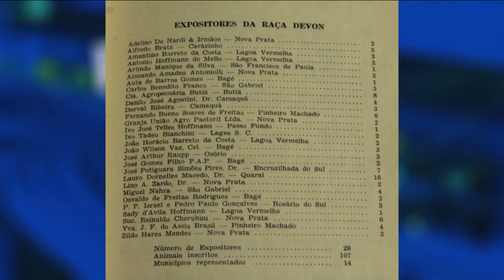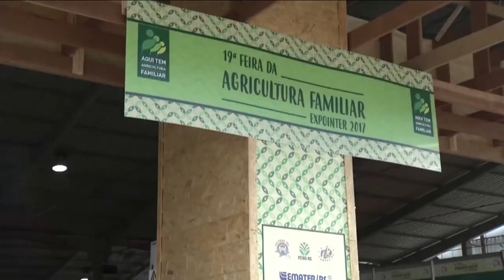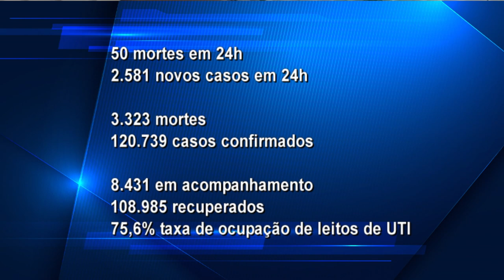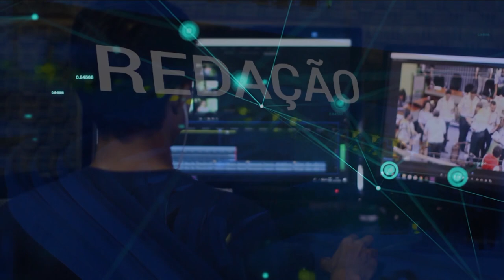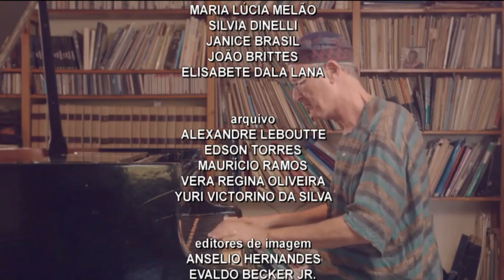Redação TVE - 18h30 - 28/08/2020